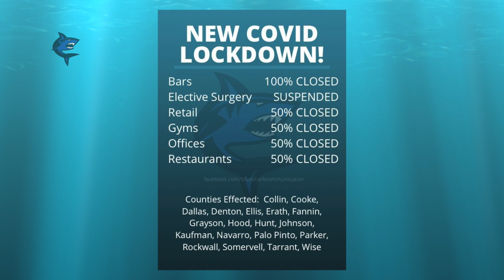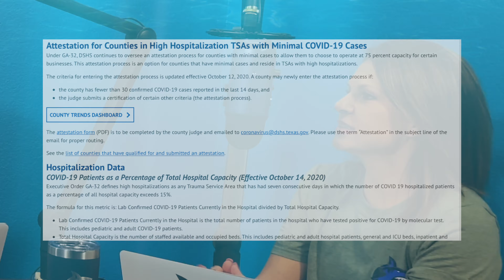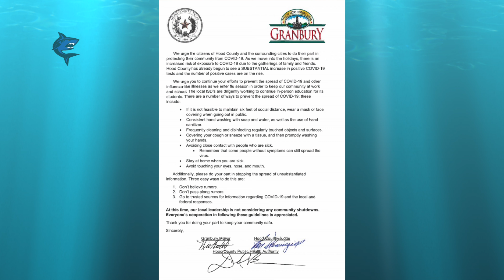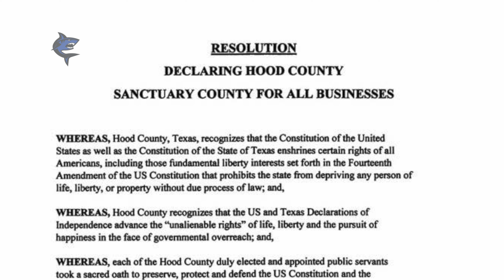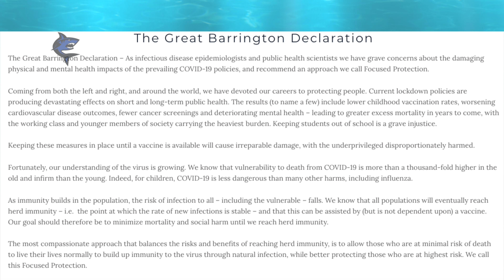Episode-0011: Hood County Special COVID Update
Hood County Faces Lockdown Dilemma